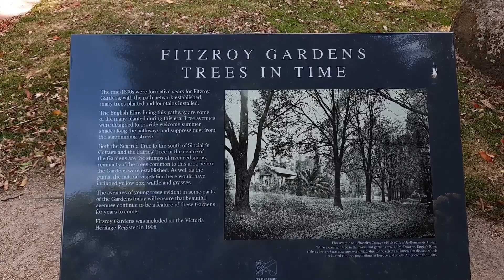FITZROY GARDEN MELBOURNE / Vilela's Vlog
🎀 HAPPY WATCHING!!! 🎀